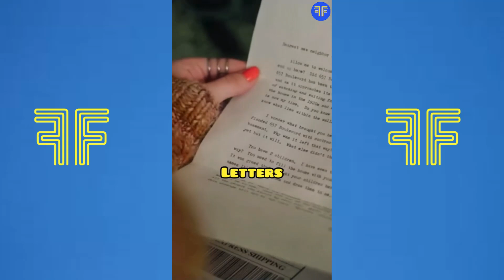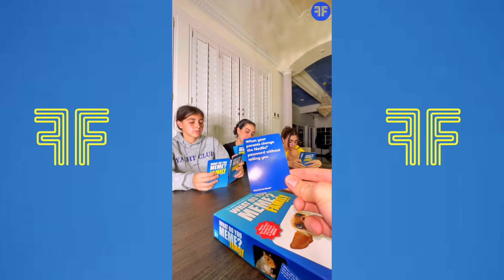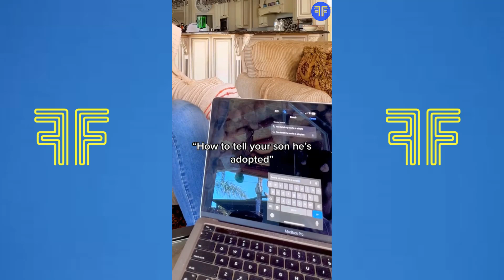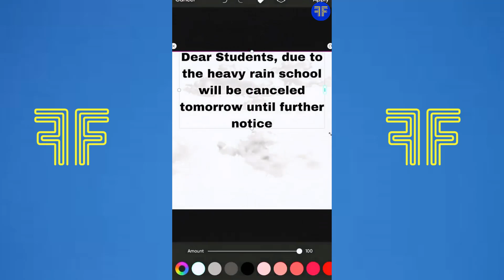*NEW* KEEMOKAZI TikTok Compilation #2 | Keemokazi & His Family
This is new TikTok Compilation of Keemokazi!  In this video, you'll get to see Keemokazi and his family enjoying life. Lot of pranks with Keemokazi and his sisters. Mom is one of the funniest characters.

keemokazi , keemokazi tiktok , keemokazi best tiktoks , keemokazi mom , keemokazi & his sisters , keemokazi his family , keemokazi pranks , best of keemokazi , keemokazi funny tiktoks